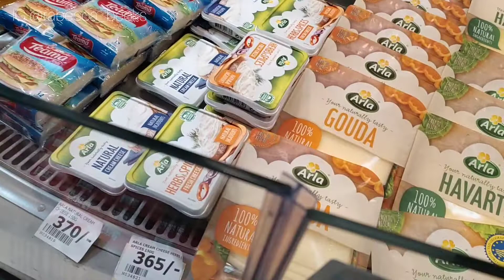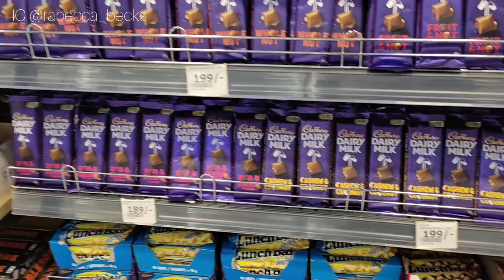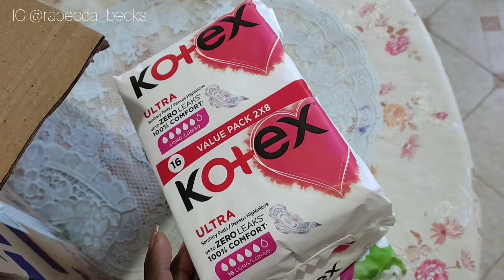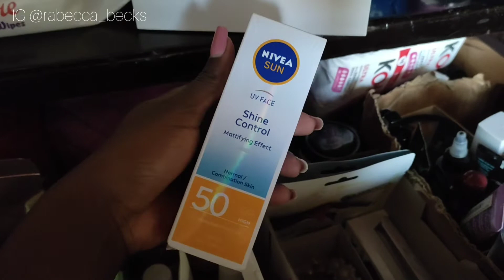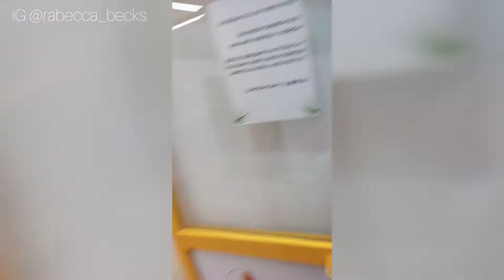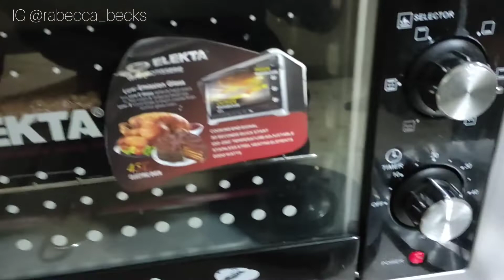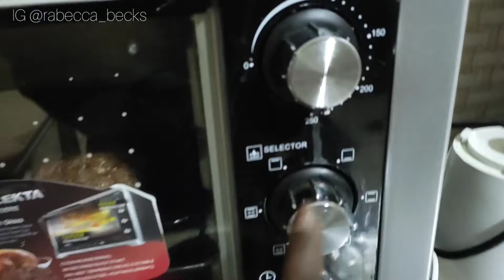VLOG.DAYS WITH ME/SHOPPING IN THIS ECONOMY/DECLUTTER AND ORGANISE WITH ME /HOME MADE BURGER RECIPE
OPEN ME*

Today's video is a vlog.. A few days in my life .. and I loved it .I also share a whole meal prep recipe for weight loss..

I also went shopping for shoot essentials and home groceries.

XOXO ⚡

Remember to pray and stay positive. ♥️

Musician: Jeff Kaale
Musician: Jeff Kaale
Musician: Jeff Kaale
Musician: Jeff Kaale
Musician: Jeff Kaale
Musician: @iksonmusic

ABOUT ME.

For more about me and my channel stick around and  subscrib